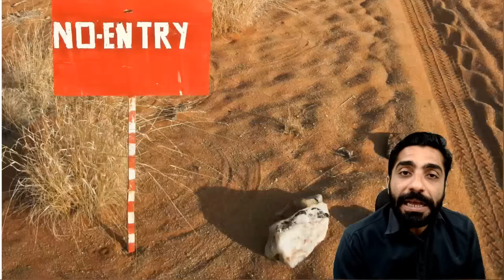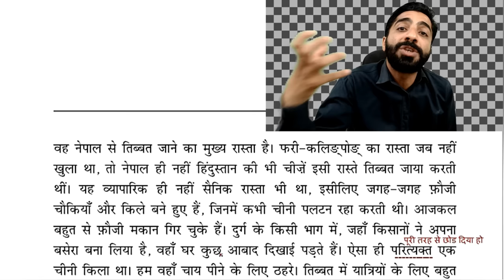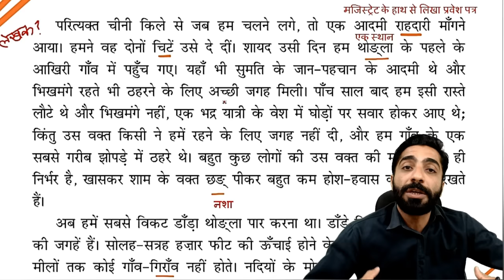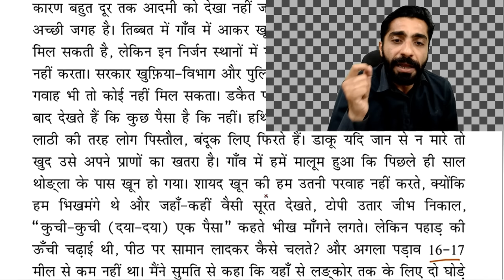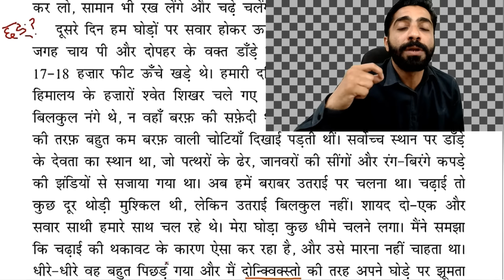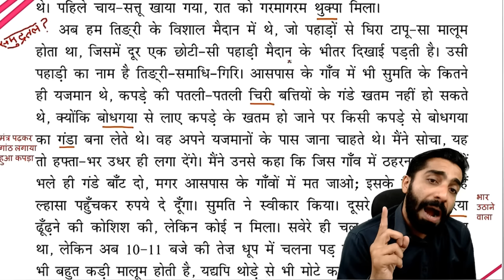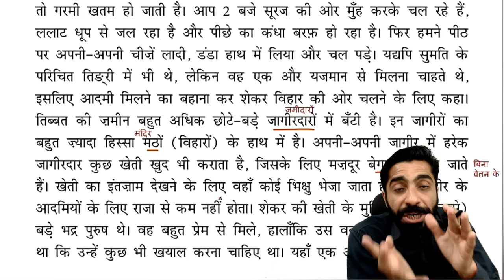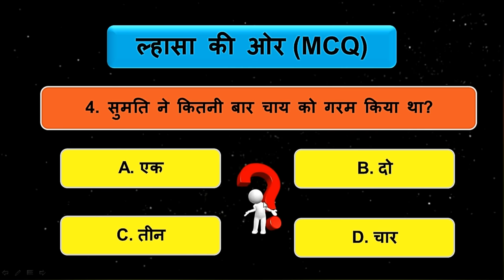Lhasa ki aur Hindi Class 9 | ल्हासा की ओर Class 9th | Lhasa ki or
About this Video :
इस वीडियो में 'class 9 hindi chapter 2 - ल्हासा की ओर' को समझाया है, जो आपके एग्जाम के लिए सहायक होगा। अतः इस वीडियो को अंत तक देखिएगा।